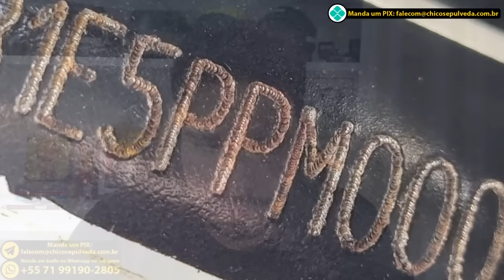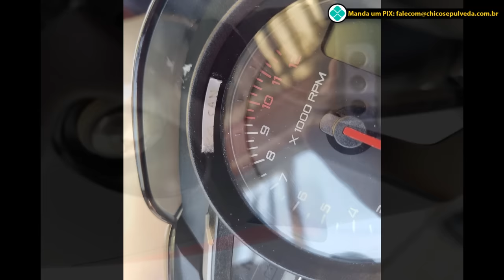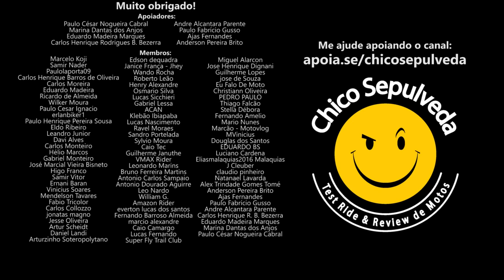BAJAJ fazendo MERD4